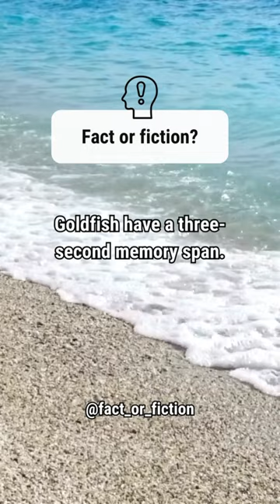Goldfish have a three-second memory span 😯💡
Welcome to our YouTube shorts series! In this episode, we're diving headfirst into a world of intriguing quick facts, mind-blowing science, and captivating history. Buckle up and get ready for an adrenaline-packed dose of knowledge as we uncover fascinating tidbits and challenge common assumptions.

Join us on this exhilarating journey as we separate fact from fiction and uncover the truth behind common misconceptions. Brace yourself for a rollercoaster of discoveries that will entertain and educate viewers of all backgrounds.

Whether you're a science enthusiast, a history buff, or simply someone who loves mind-bending facts, this YouTube short will ignite your curiosity and leave you craving more. So grab a snack, sit back, and prepare to have your mind blown!